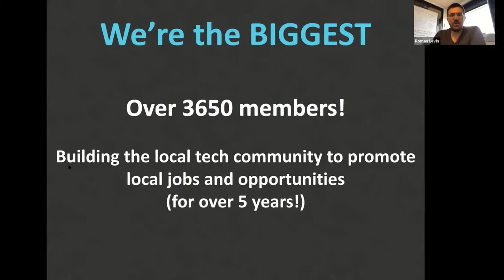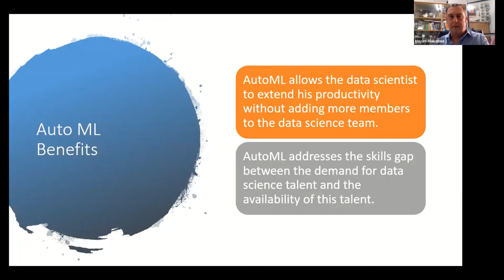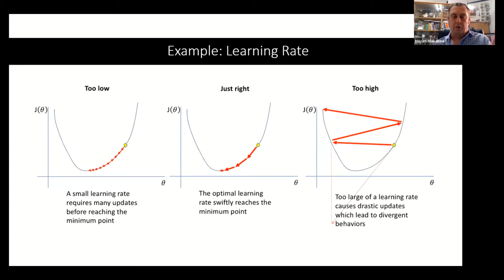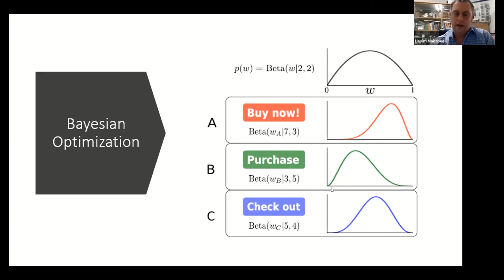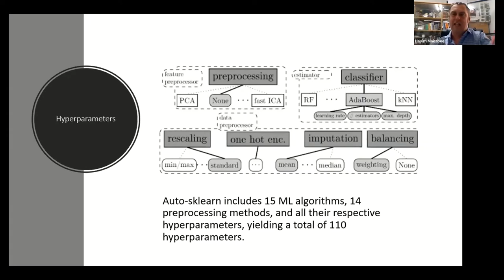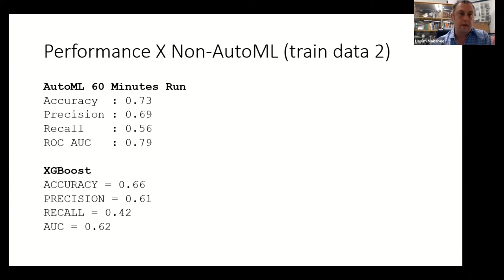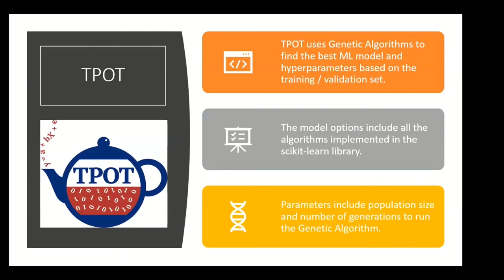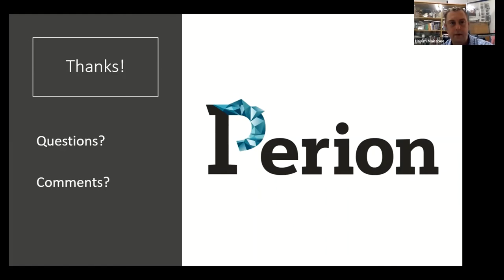Haifa Tech Talks - Automated Machine Learning (in Hebrew)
Haifa Tech Talks - organized by Roman Levin

We're hosting Hayim Makabee for our June/2020 meetup. Hayim has 25 years experience with Software Development, and in the last 10 years has specialized in the field of Data Science.
He is currently the CEO at KashKlik, an advanced Influencer Marketing platform, and also works as a Machine Learning consultant.

In this talk Hayim will present an introduction to Automated Machine Learning (Auto ML). We will discuss some approaches to face the challenges of Auto ML, including Data Preprocessing, Hyperparameter Tuning and Algorithm Selection.
Hayim will also present two popular tools for Auto ML: Auto-sklearn (based on Bayesian Optimization) and TPOT (based on Genetic Algorithms).

Hayim Makabee provides consultancy and mentorship to startup companies in the fields of Machine Learning and Predictive Analytics.

Haifa Tech Talks - What we're about:

Monthly meetings on technology. Come meet with engineers, entrepreneurs and technologists from the area, hear fascinating lectures from leading technology of Haifa and the North and meet new people.